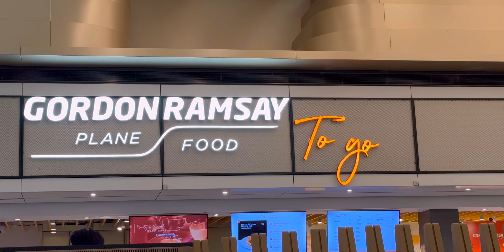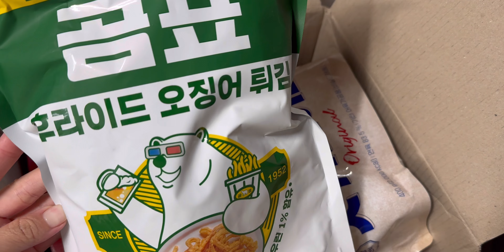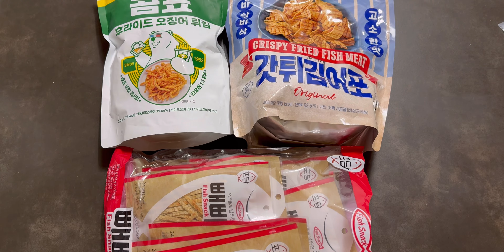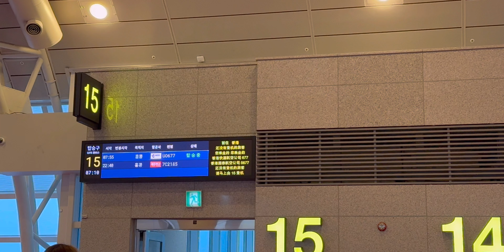SUB)제주도민vlog•홍콩에서 제주 직항타고 집으로 ✈️ •오즈모 포켓3 선물 받고 찍어본 한국 일상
한국 떠난지 1년만에 집에 다녀왔어요!
소소한 일상이지만 봐주시면 감사하겠습니다🤍